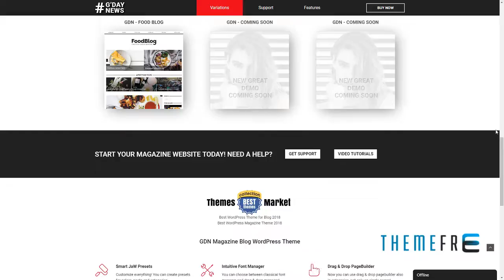GDN Magazine Theme WordPress Agung Gervase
Columns 4+

 Layout Responsive

 Tags blog, journal, lifestyle, magazine, movies, news, newspaper, publishing, responsive, review, seo, theme, video, viral, wordpress